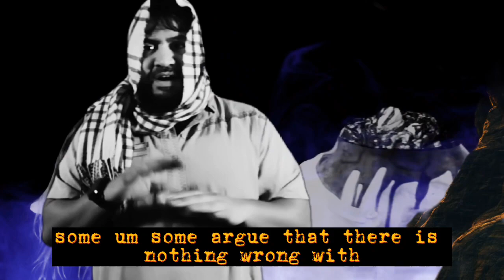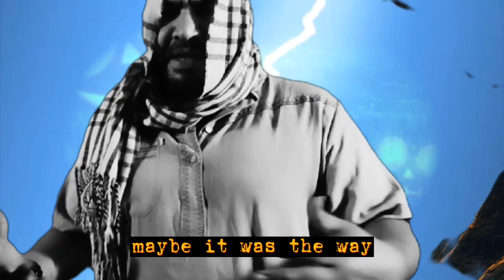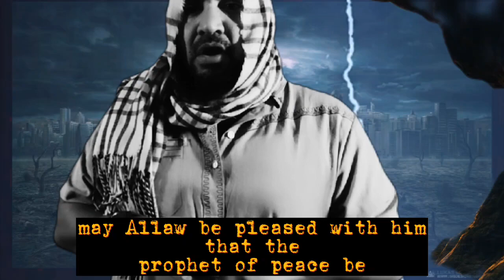Pagan Halloween 🎃 part 3 with captions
Islamcompass.com